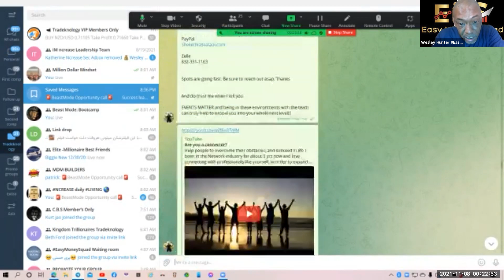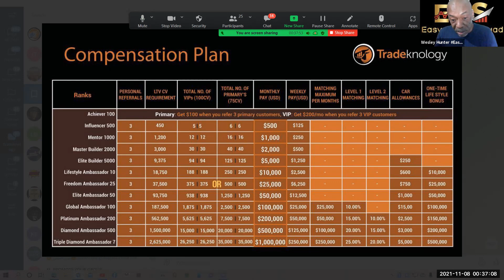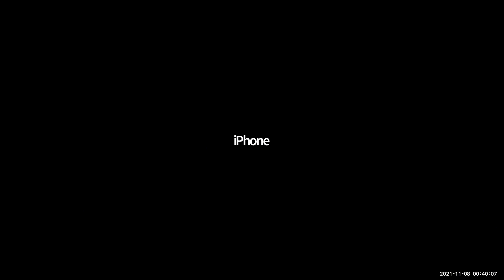Opportunity call. ForEx/crypto, MLM Scam?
TRADEKNOLOGY BeastMode Opportunity call. How to build with Speed, how I went from 30 years in prison and building a team of 804 people in just 3 months. GroupEconomics BlackLivesMatter, BlackWallStreet PayItForward, Comp plan